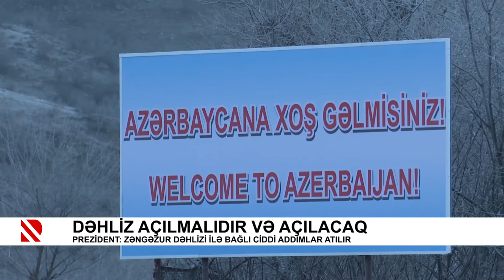Dəhliz açılmalıdır və açılacaq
Prezident: Zəngəzur dəhlizi ilə bağlı ciddi addımlar atılır